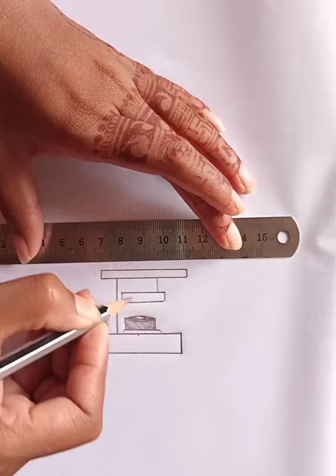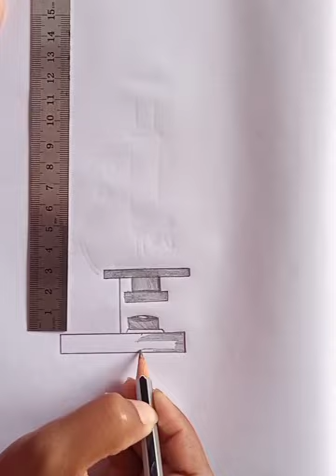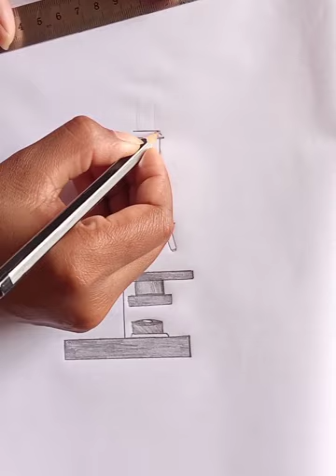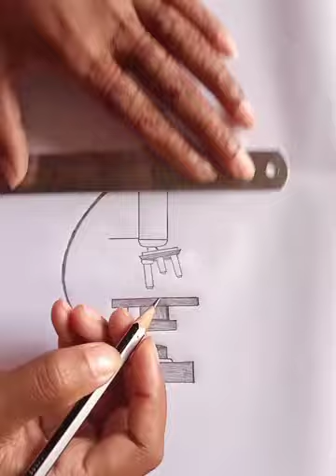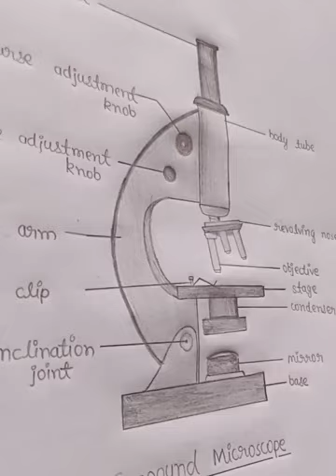MICROSCOPE DIAGRAM || COMPOUND MICROSCOPE ll step by step ll by@tanus_artwork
HELLO FRIENDS...
I'M TANU SINGH

MY CHANNEL @tanus_artwork FOR MORE
INTERESTING ART, DRAWING, PAINTING & SKETCH VIDEOS AND DON'T FORGET TO PRESS

how to draw microscope
how to draw compound microscope
how to make microscope
How to create compound microscope
easy microscope art
easy microscope diagram
easy compound microscope art
easy compound microscope diagram
microscope
microscope diagram
microscope art
microscope drawing
microscope painting
microscope sketch
light microscope
light microscope diagram
light microscope art
light microscope drawing
light microscope painting
light microscope sketch
light bright microscope
light bright microscope diagram
light bright microscope art
light bright microscope drawing
light bright microscope painting
light bright microscope sketch
compound microscope
compound microscope diagram
compound microscope art
compound microscope drawing
compound microscope painting
compound microscope sketch
easy microscope
easy microscope diagram
easy microscope art
easy microscope drawing
easy microscope painting
easy microscope sketch
easy compound microscope
easy compound microscope drawing
easy compound microscope painting
easy compound microscope sketch
compound microscope video
compound microscope diagram video
compound microscope art video
compound microscope drawing video
compound microscope painting video
compound microscope sketch video